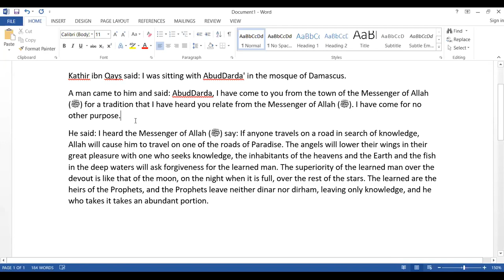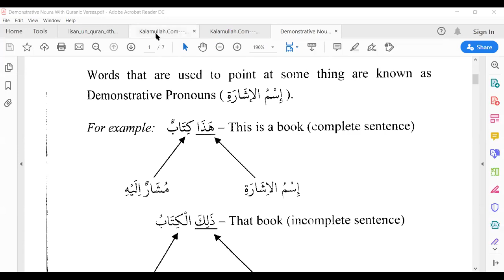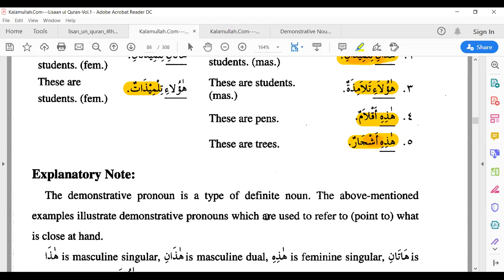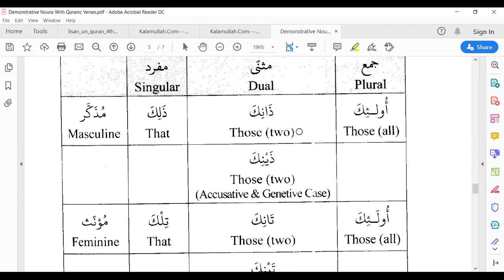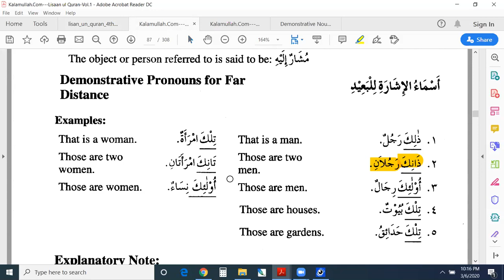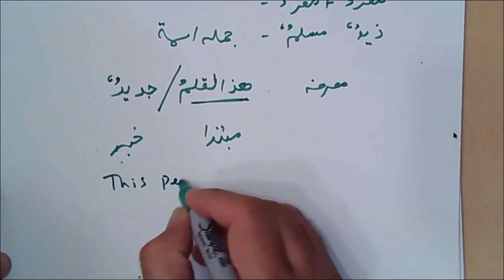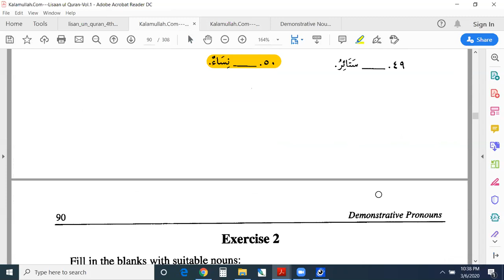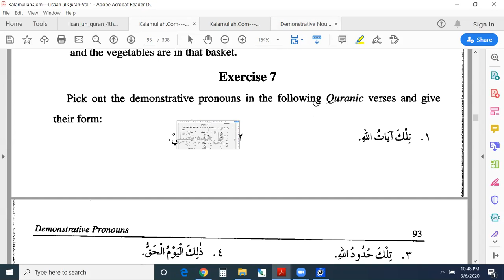Master Arabic Sentences with Powerful Demonstrative Pronouns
How to make Arabic sentences with Demonstrative Pronouns and phrases